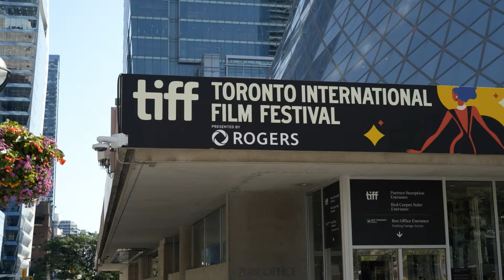Ben Stiller Discusses Shooting on the Chaotic Farm Set of 'Nutcrackers'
Ben Stiller & director David Gordon Green talk about filming a farming family in their home for the movie 'Nutcrackers' at the Variety Studio at TIFF 2024.